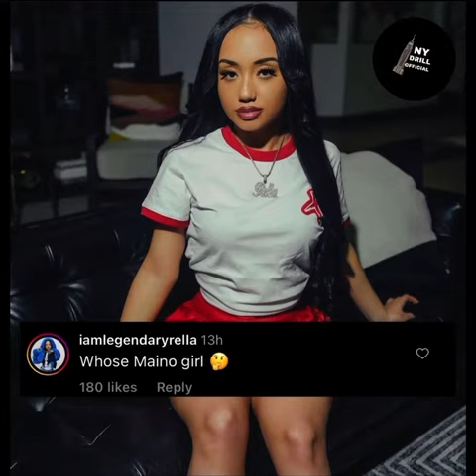Bronx Drill rapper Rella Gz Buba100x Girl Want Smoke wit Maino Girl